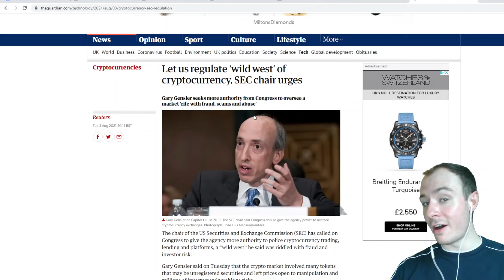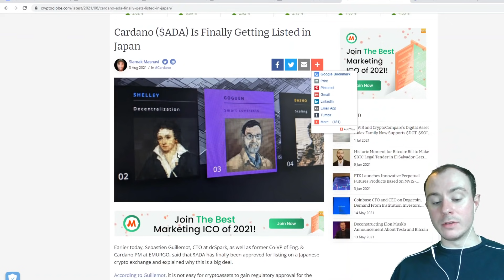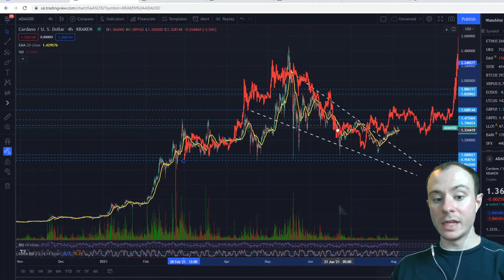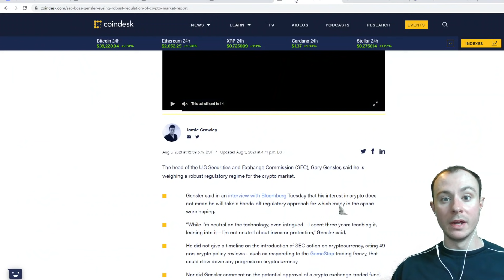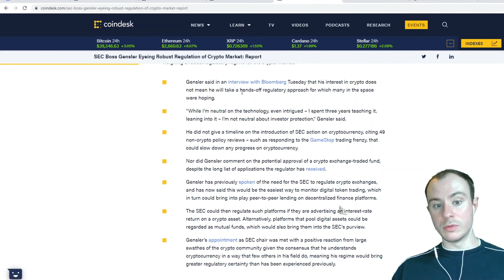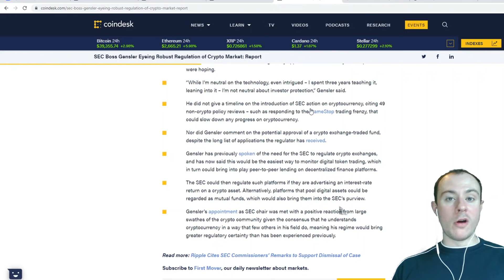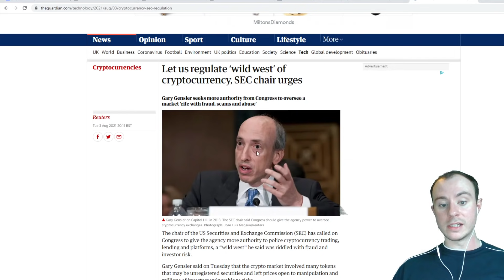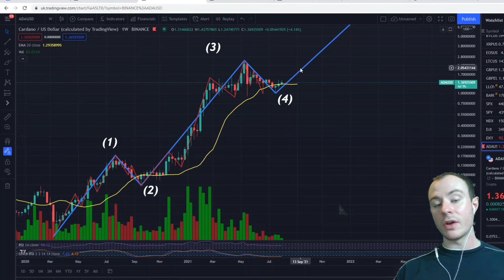Cardano Update, What's Next For ADA, Regulatory Clarity Coming To Crypto, Japan Regulators Like ADA!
Hey guys welcome back fro another youtube video in this video we will be looking at cardano and a number of topic related to Cardano ADA such as the chairman of the SEC coming out and speaking about Crypto and what he has in mind for regulations!!

BITCOIN BTC CARDANO ADA CRYPTO ALTCOINS ETHEREUM ETH BULL RUN SEC